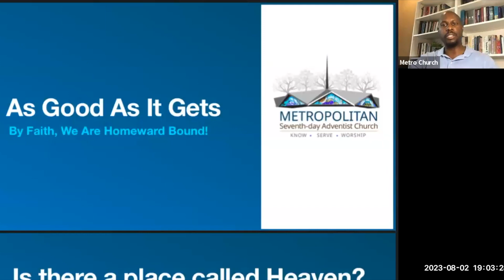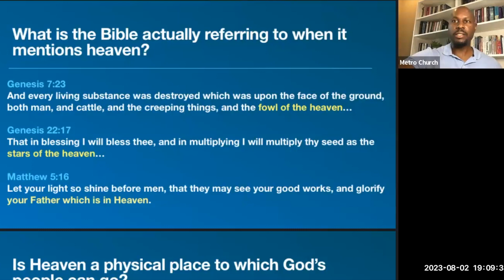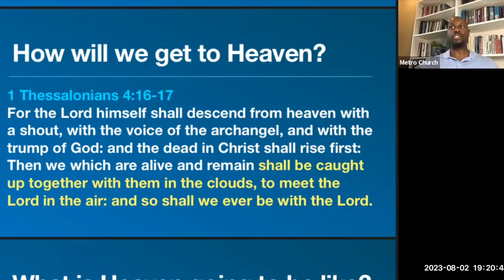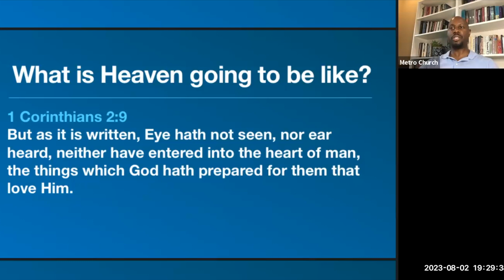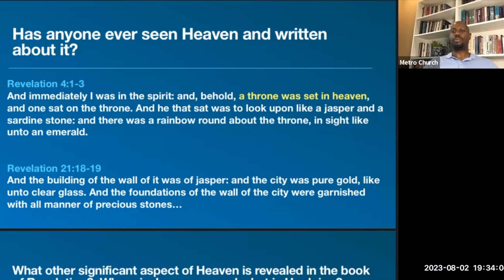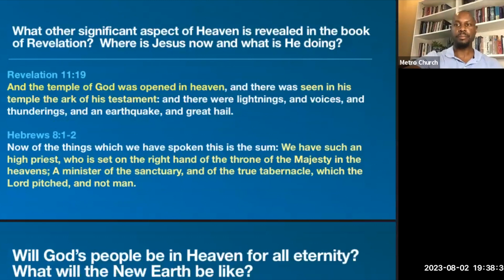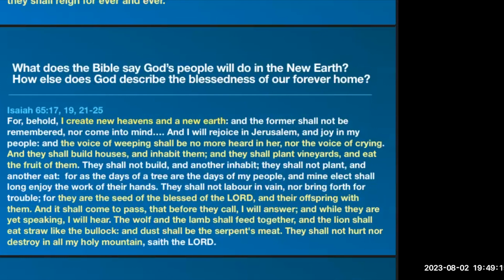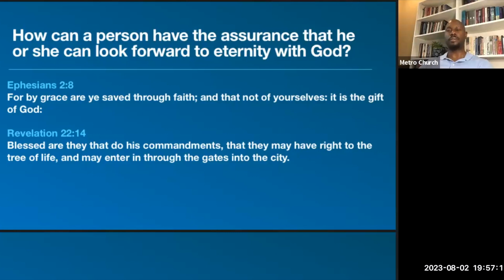As Good As It Gets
Heaven is a real place that God is preparing for His people. Find out what the experience is going to be like.